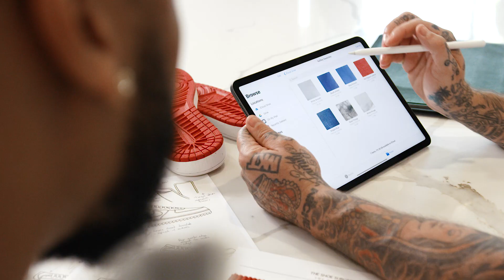Anthony Davis - Ruffles Ridge Tops - The Shoe Surgeon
Introducing the Ruffles Ridge Tops, inspired by Ruffles iconic ridges. It was fun to collaborate with Anthony Davis and Ruffles on this project. Congrats AD on having the first chip deal!